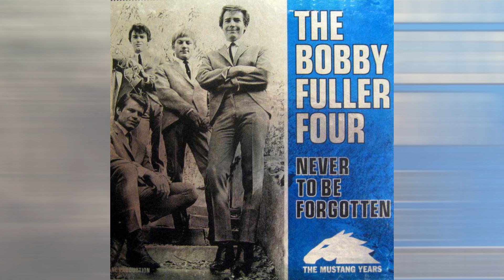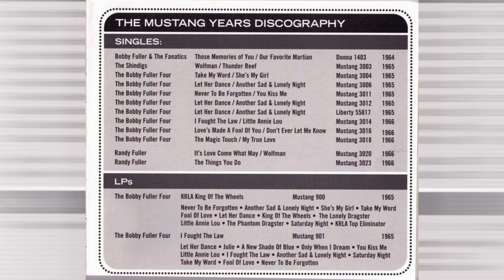The Bobby Fuller Four — Anytime At All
The Bobby Fuller Four —  Never To Be Forgotten: The Mustang Years
Label: Del-Fi Records – DFBX 3903, Mustang Records – DFBX 3903
Format: 3 x CD, Compilation
Country: US
Released: 1997

Anytime At All (Live at PJ's)

The Bobby Fuller Four (sometimes stylized as Bobby Fuller 4) was a popular mid-1960s American rock & roll band started by Bobby Fuller. First formed in 1962 in Fuller's hometown of El Paso, Texas, the group went on to produce some of its most memorable hits under the Mustang Records label in Hollywood, California. The band's most successful songs include "Let Her Dance", "I Fought the Law" and "Love's Made a Fool of You"

Bobby Fuller died under mysterious circumstances on July 18, 1966. His body was found beaten inside his car parked just outside of his Hollywood home. Evidence suggests that he had ingested gasoline. Initially, these details were not released to the public. Although many of his friends suspected he might have been murdered by mobsters, Fuller's death was officially ruled a suicide by police.

After the death of Fuller, the band abruptly disbanded. The group's final single, "It's Love, Come What May" was only released in limited quantities as a promotional recording. Months later, Keane arranged the formation of the Randy Fuller Four in an attempt to capitalize on the previous success of the Bobby Fuller Four, complete with Randy Fuller on bass and rhythm guitar, DeWayne Quirico returning on drums, and Mike Ciccarelli and Howard Steele (other former El Paso musicians) on lead guitar and bass, respectively. The group released a few singles (including overdubbing the Bobby Fuller Four's "It's Love, Come What May"), but disbanded less than a year later in 1967 without any chart success.

Most former members of the Bobby Fuller Four remained active in the music industry after the group disbanded. Jim Reese died in 1991 after suffering a fatal heart attack whilst playing a round of golf.

Bobby has been the subject of 2 books: " I Fought The Law: The Life and Strange Death of Bobby Fuller" by Miriam Linna & Randell Fuller (2015); and "Rock & Roll Mustangs" by Stephen J. McParland (2009 and with an updated edition released in 2021).